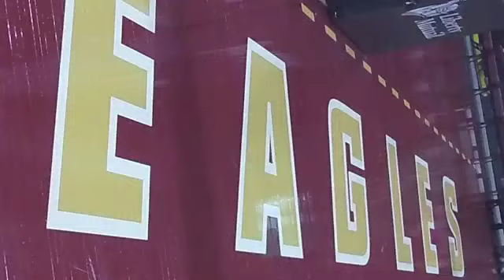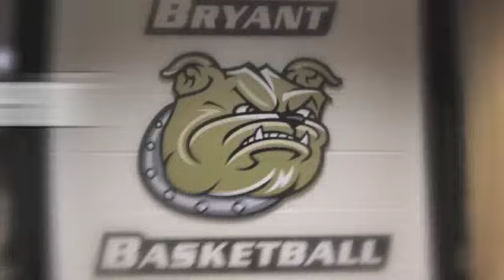Up Next: Home vs. SFPA at 1PM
The Bryant University Women's Basketball took on Boston College in a hard fought battle. Our next game is January 7th Home vs Saint Francis PA at 1pm.